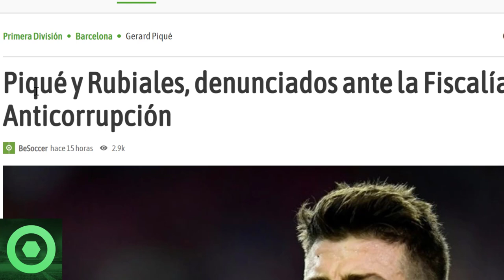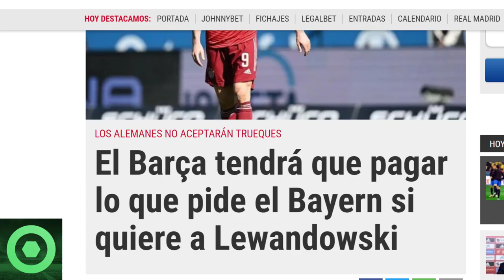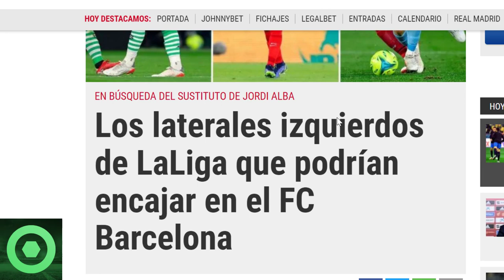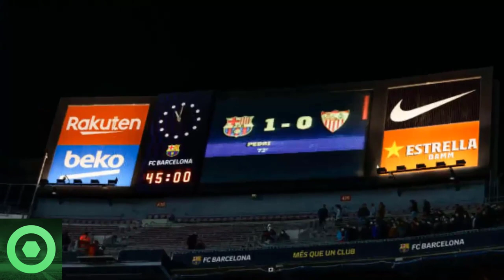💥¡𝗔𝘁𝗲𝗻𝗰𝗶𝗼𝗻!💥 𝗚𝗥𝗔𝗩𝗘 Consecuencia Para 𝗚𝗲𝗿𝗮𝗿𝗱 𝗣𝗶𝗾𝘂𝗲 Por Los𝗔𝘂𝗱𝗶𝗼𝘀 𝗥𝗲𝘃𝗲𝗹𝗮𝗱𝗼𝘀 🔴 𝗟𝗲𝘄𝗮𝗻𝗱𝗼𝘄𝘀𝗸𝗶, 𝗠𝗲𝗿𝗰𝗮𝘁𝗼 🟥